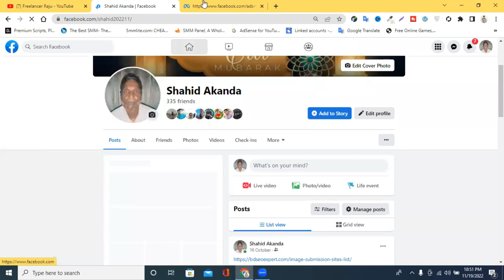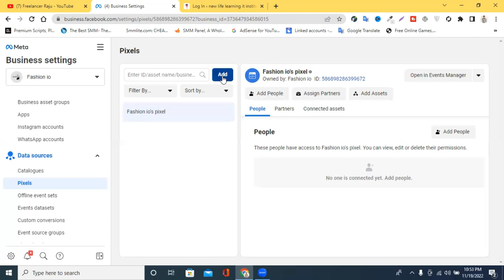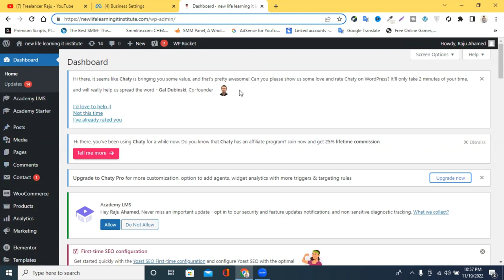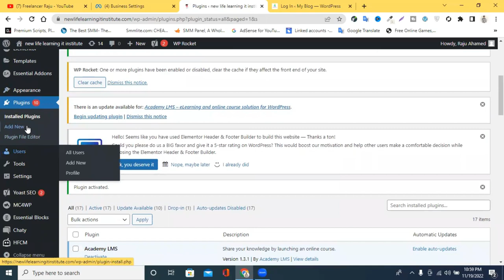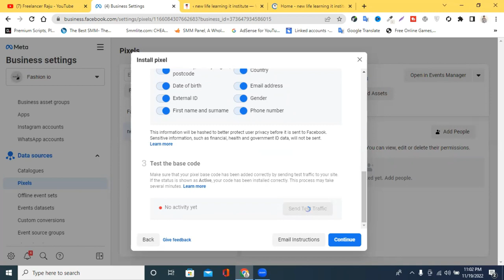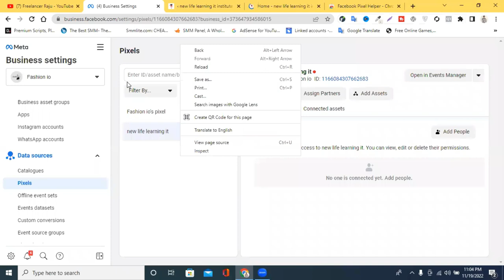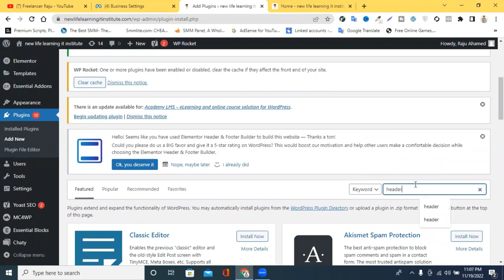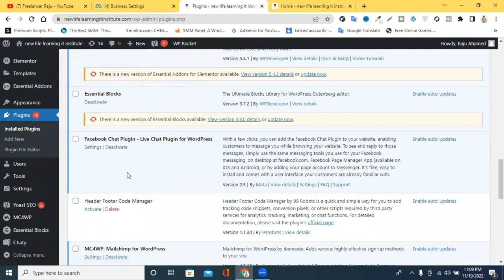How To Setup Facebook Pixel Bangla || Facebook Pixel Setup 2023 || Digital Marketing Live Course